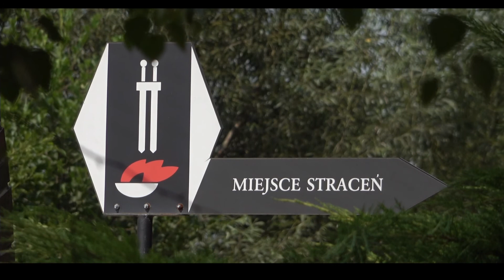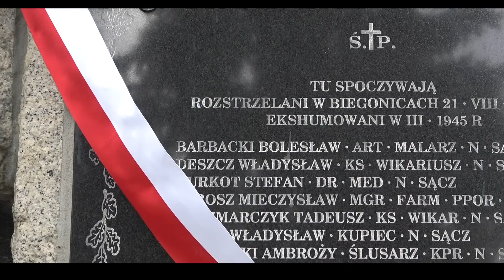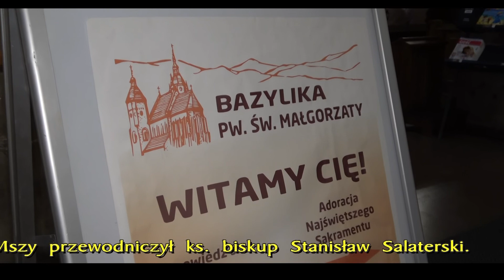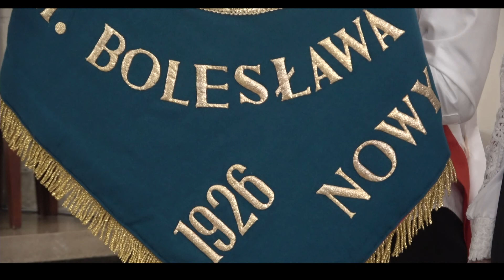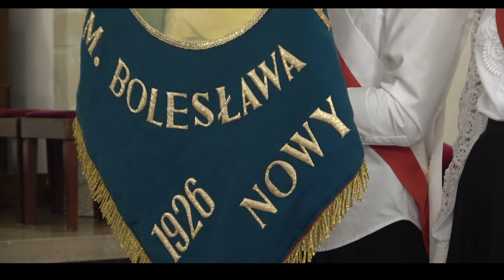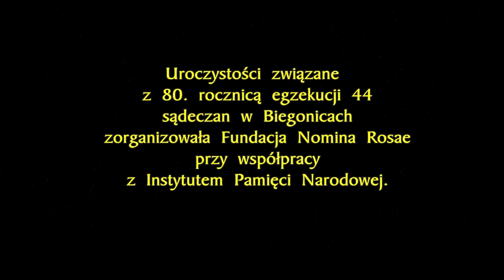Rocznica straceń w Biegonicach 2021r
80 rocznica  egzekucji  w  Biegonicach.

Sądeczanie pamiętają!
Uroczystości,  w  których  uczestniczyły  władze  miasta,  radni,  rodziny  pomordowanych  i  mieszkańcy  miasta,  rozpoczęły  się  w  samo południe,  pod  pomnikiem  ofiar  egzekucji  w  Biegonicach.

W  intencji  rozstrzelanych  w  tym  miejscu  sądeczan  modlili  się  biorący  udział  w  tych  uroczystościach  wraz  z  prałatem  bazyliki  św.  Małgorzaty  ks.  Jerzym  Jurkiewiczem.

Po  zakończeniu  uroczystości  w  miejscu  straceń,  zebrani  udali  się  na  Stary  Cmentarz  w  Nowym  Sączu,  gdzie  po  wojnie,  część  ofiar  biegonickiej  egzekucji  ponownie  pochowano.

Późnym  popołudniem  w  bazylice  św.  Małgorzaty  w  Nowym  Sączu  została  odprawiona  msza  święta  w  intencji  wszystkich  zamordowanych  przez  Niemców  w  Biegonicach.
Mszy  przewodniczył  ks.  biskup  Stanisław  Salaterski.

Uroczystości  związane  z  80.  rocznicą  egzekucji  44  sądeczan
w  Biegonicach  zorganizowała  Fundacja  Nomina  Rosae przy współpracy
z  Instytutem  Pamięci  Narodowej.